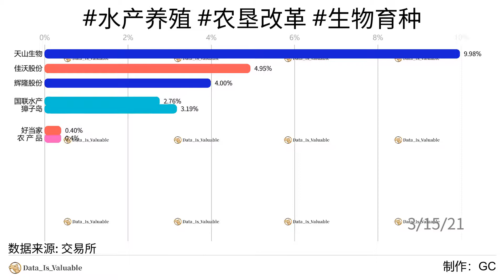2021年03月17日 股市/水产养殖 农垦改革 生物育种 /近期增长率累计涨幅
2021年03月17日 今日领涨板块近期累计增长率 盘中分析：

宗旨：让一部分人先看到机会！

水产养殖概念板块详情
佳沃股份(300268)
中水渔业(000798)
大湖股份(600257)
国联水产(300094)
獐子岛(002069)
开创国际(600097)
百洋股份(002696)
好当家(600467)

农垦改革概念板块详情
神农科技(300189)
香梨股份(600506)
新赛股份(600540)
农发种业(600313)
新农开发(600359)
苏垦农发(601952)
登海种业(002041)
北大荒(600598)
亚盛集团(600108)
华英农业(002321)
罗 牛 山(000735)
海南橡胶(601118)
辉隆股份(002556)

生物育种概念板块详情
神农科技(300189)
荃银高科(300087)
丰乐种业(000713)
天山生物(300313)
万向德农(600371)
大北农(002385)
登海种业(002041)
农 产 品(000061)
隆平高科(000998)
顺鑫农业(000860)